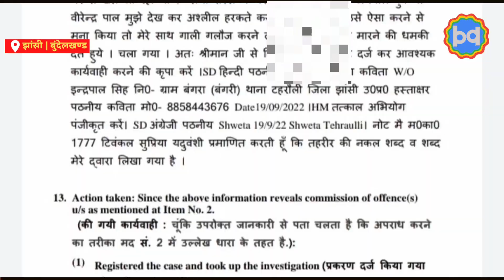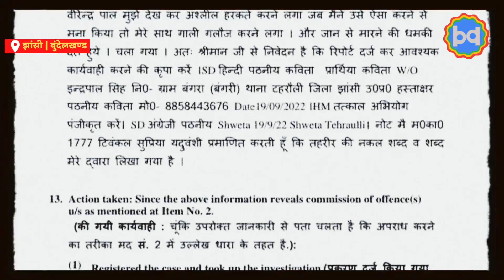झांसी में तमंचे की नोक पर किशोरी से बलात्कार, खबर छापी तो धर लिए गए पत्रकार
मामला टहरौली थाना क्षेत्र का है